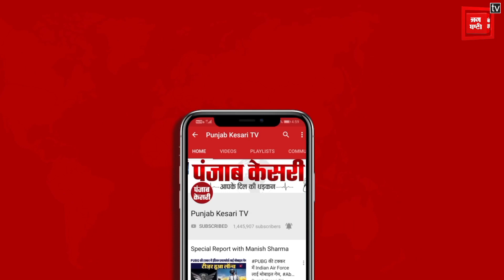Joshimath: जोशीमठ में होटल मलारी इन को गिराने की कार्रवाई शुरू